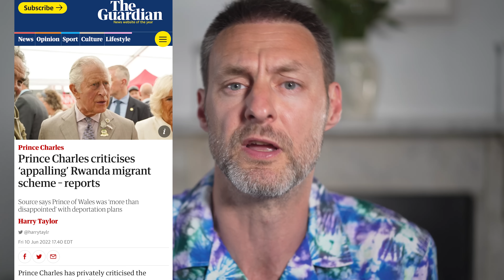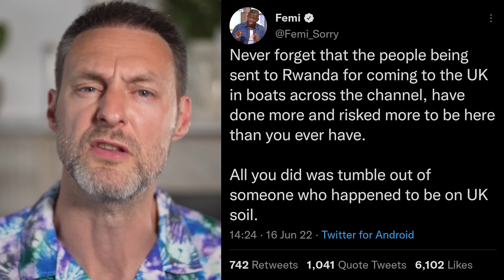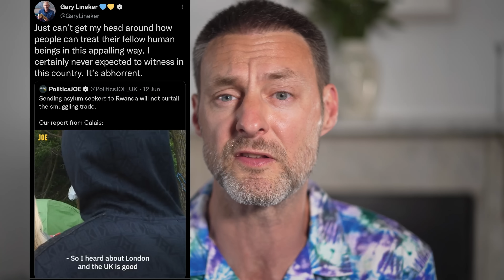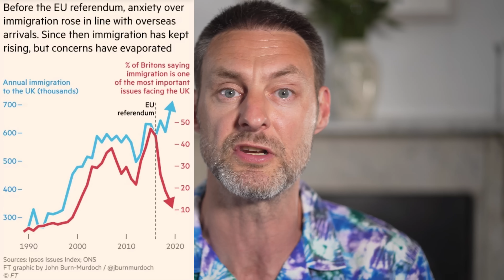Comedian on illegal immigrant Rwanda plan and celeb reactions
We need to stop illegal immigrants crossing the channel - as well as funding criminal gangs and skipping the queue in front of legal migrants, they're risking their lives (37 died last year).
This hasn't stopped lots of hypocritical, insulated celebs decrying the government's plans to stop the crossings:
-Prince Charles
-Justin Welby
-Femi Oluwole
-Emma Thompson
-Gary Lineker

Someone commented that the number of people seeking asylum in the UK is declining. This isn't true - the number of people granted asylum has steadily risen over the past decade to a high of 48,540 in 2021. So there hasn't been a steady decline - in fact the opposite has happened. Although admittedly this number is dwarfed by the numbers of people coming here as other forms of migrant (nearly a million visas were issued last year for people to live here, the highest ever). Source

To support my videos, you can become a Patreon to see my videos first, get my special Patreon only podcast with a criminal barrister, Patreon only standup clips, help me buy sausages and get access to live Zoom shows where I try out new material and have special guests: